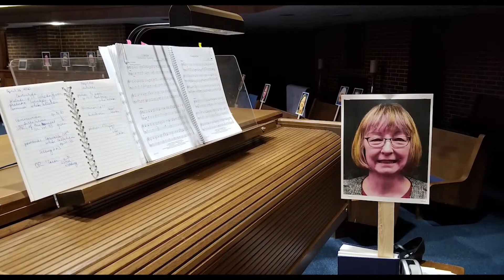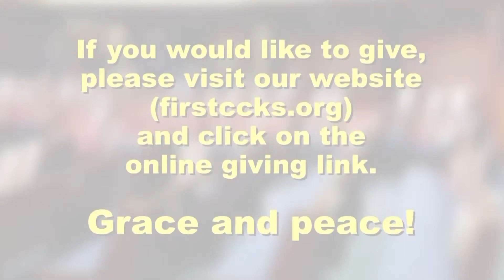FCC 8 09 2020 Sermon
8-9-2020
Luke 7:1-10
Testing Positive For Faith